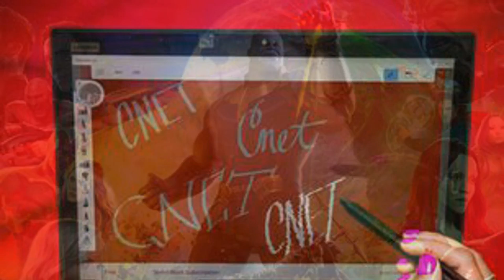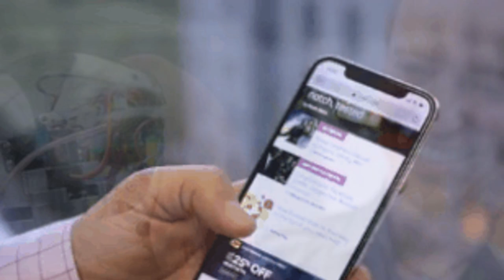We just learned what Finn wanted to tell Rey in Star Wars: The Rise of Skywalker - CNET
All-time favorites

2:31